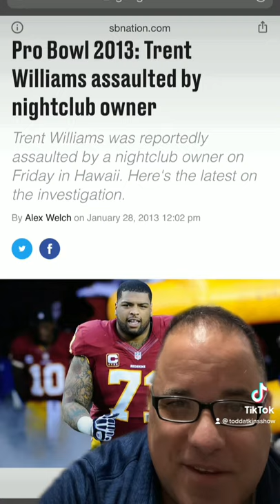Trent Williams attacked at M Nightclub before the 2013 Pro Bowl